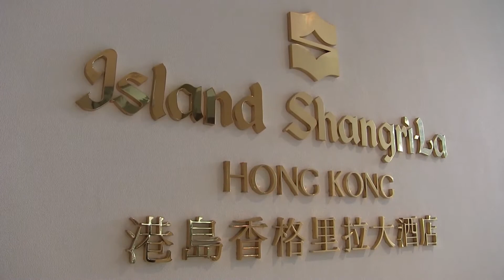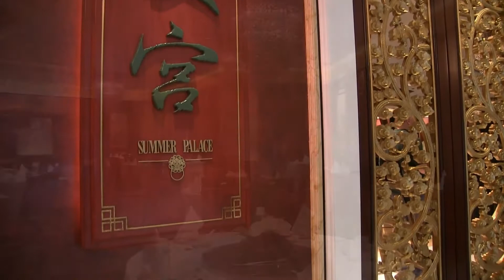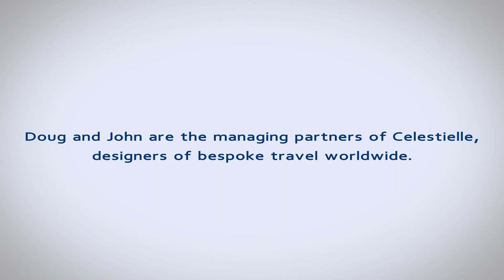Celestielle #255 Island Shangri-La, Hong Kong